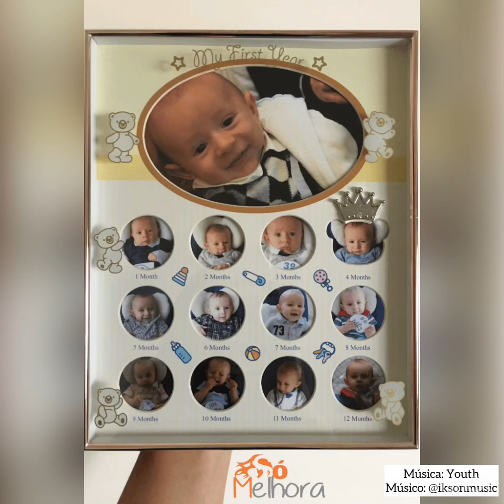Materna Idade - Primeiro Ano em Poesia - Só Melhora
Essa é a primeira de uma séria muito especial de poesias. É bem curtinha, apenas algumas linhas, mas muito significativa para mim. É o texto que inaugura o álbum do primeiro ano do Vinicius (o meu Vinicius, meu filhote). É sobre a descoberta da gravidez.

Eu fiz um scrapbook para o primeiro ano de vida do meu bebê e escrevi uma poesia para cada mês de vida do filhote (até completar seu primeiro ano), além das que falam sobre a gestação e o nascimento.

Poesia: Materna Idade - Primeiro ano em Poesia
Autoria: Talita Rodrigues Nunes
Publicada no blog Só Melhora

Materna Idade

Junto contigo
meu filho
nasce uma mãe
Eu-Mãe
Num tempo imensurável
Imenso e Durável
Materna Idade

Talita
04/02/13
17:22

Essa poesia faz parte do Álbum do primeiro ano do Vinicius.

Deixa um comentário dizendo o que achasse da poesia!

☑️ reprodução autorizada desde que mencionada a autoria @somelhora